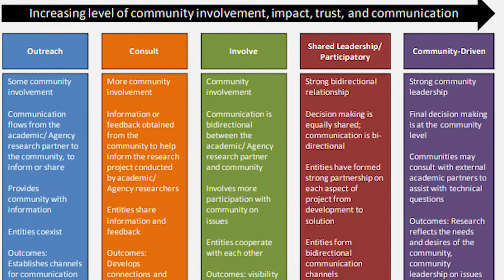Community Collaboration for Environmental Justice (3 of 5)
Dr. Troy Abel, Western Washington University, brings a focus on shared leadership of community engagement to his classes and research, especially as this pertains to noise pollution in South Seattle and to how essential it is to listen to members of the community.